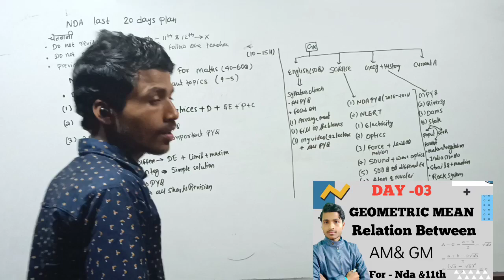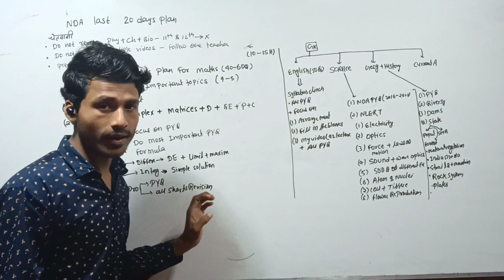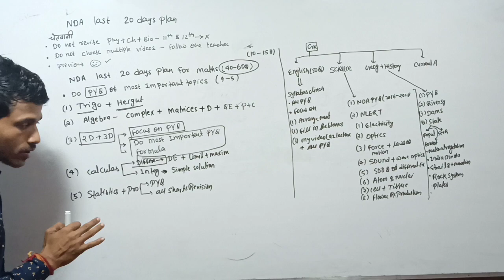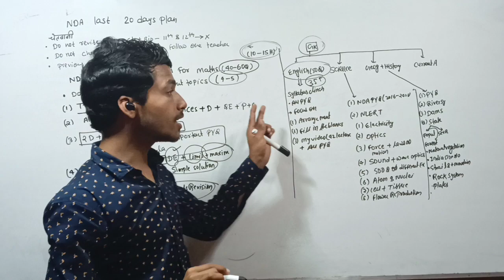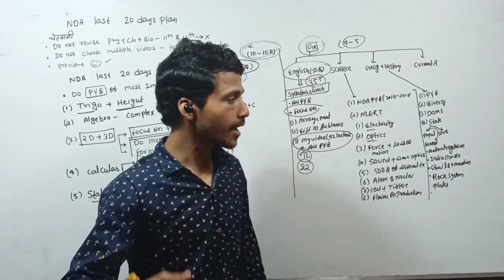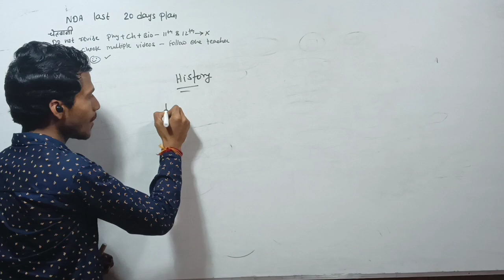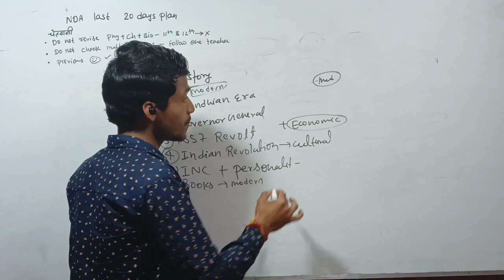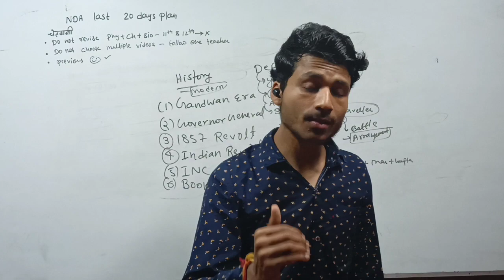NDA last 20 days kya kare || nda last 20 days strategy || nda in 20 days